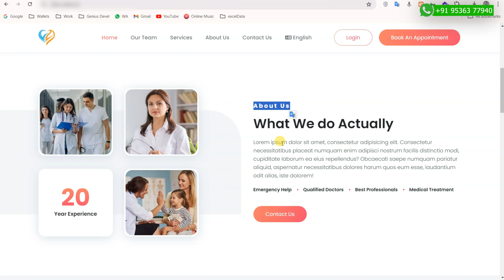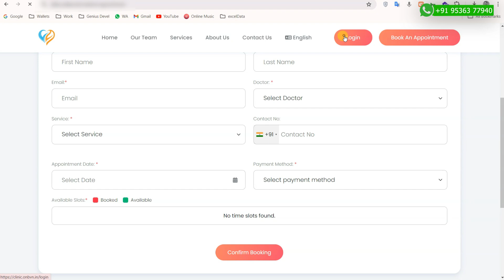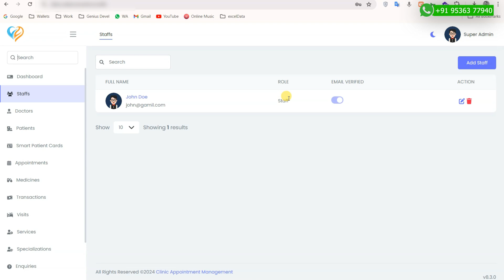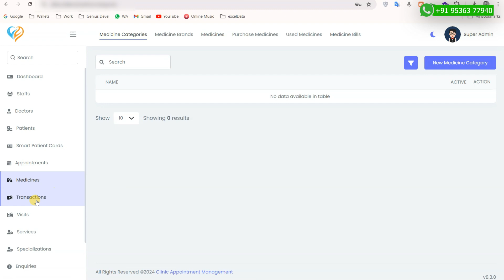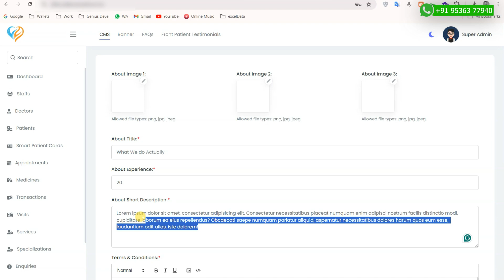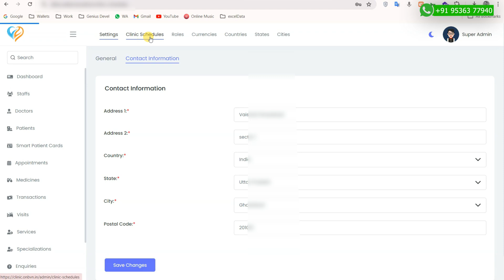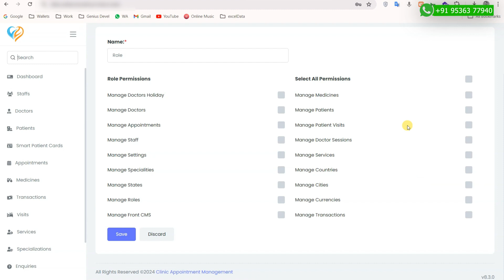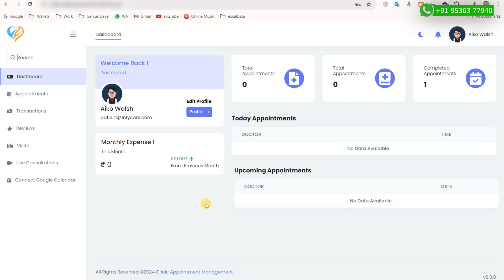Best software for clinic management | hospital software free download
Hi Guys!

aaj ke is video me main aapke saath ek best clinic or hospital management cloud based application share karne wala hoo. agar aapka koi clinic hai and aap apne clinic or hospital ka management online rakhna chahte hai saath hi apne clinic ki website bhi banana chahte hai to aap is tool ka use kar sakte hai.

ye tool 2 in 1 hai jisme aapko apne clinic ko manage karne ke liye admin panel, doctors panel and patient panel ke saath saath ek website bhi milti hai jis par patient appointment book bhi kar sakta hai to chaliye ab jaan lete hai ki aakhir is server based app ka use aap kaise kar sakte hai kaise website me changes kar sakte hai kaise patient ki entry hoti hai kaise doctors ki entry hoti hai sabhi janege.

For more detail cont on whatsapp or call
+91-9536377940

Frequently ask related to this app
1. hospital software free download ?
2. dental clinic management software free ?
3. best software for clinic management ?
4. hospital reception software ?
5. clinic management system in php ?
6. hospital software demo ?
7. how to make software for clinic ?
8. hospital management system software ?
9. free hospital management software download ?
10. best software for clinic ?
11. dental clinic management software ?
12. hospital management software demo ?
13. free software for clinic ?
14. hospital software management ?
15. healthcare management software ?
16. software for doctors clinic ?
17. hospital management software tamil ?
18. software for clinic ?
19. free software for hospital management system ?
20. clinic management system ?
21. clinic management software ?
22. hospital information system software ?
23. software for dental clinic ?
24. software for hospital management ?
25. hospital management software free ?
26. hospital billing software ?
27. dental patient management software ?
28. hospital management software ?
29. billing software for clinic ?